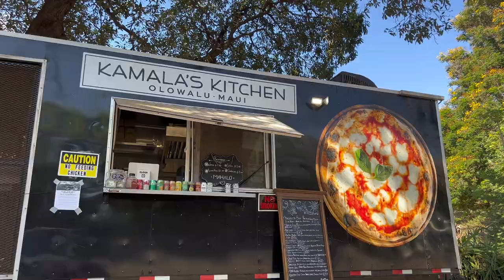Summer diaries | days in Maui/ Lahaina PT 2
As you guys know I was here 2 weeks ago, and as of now Aug 9 2023 Maui has been impacted with wildfires, the town of Lahaina has been burned down. As a small YouTuber I hope this video can help out and bring awareness to the situation. Here are some ways you can help

Keep maui in your prayers 🙏🏻

Welcome guys to my channel, todays vlog Is my trip to maui pt 2🌴🐠 so grateful to have experience this, thanks to my boyfriend for showing me the beauty of this world

Podcast 🎙️

The morning mantra